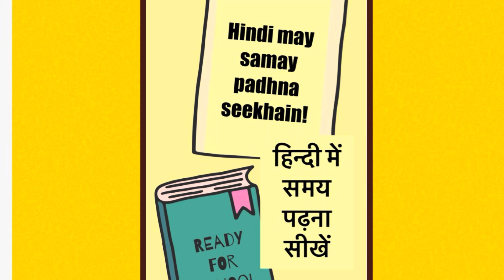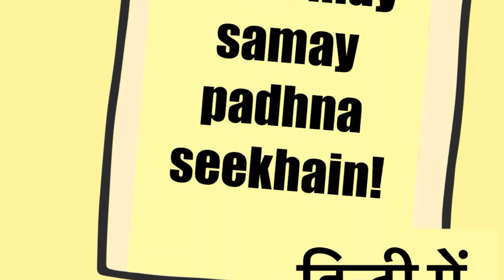How to speak and write time in Hindi?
This is a descriptive videon sbout how to read and write time in Hindi? This video is very helpful for those who are trying to speak read and write very well in Hindi.